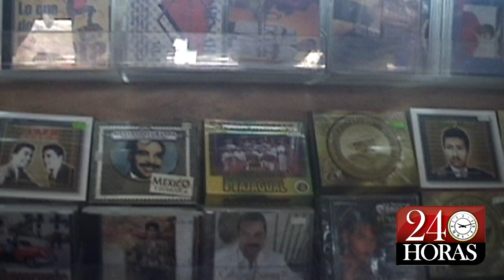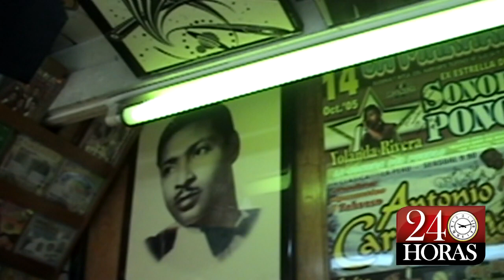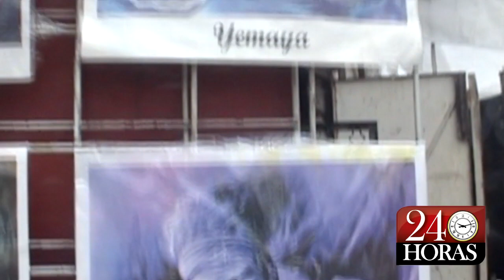Rostros de Tepito: Sonidero y santero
Diario 24 Horas realizó un recorrido por el "Barrio Bravo" de Tepito para conocer de cerca a personajes que dan vida a este histórico centro urbano enclavado en el centro de la Ciudad de México. En esta oportunidad, platicamos con uno de los más famosos sonideros, quien además es santero.